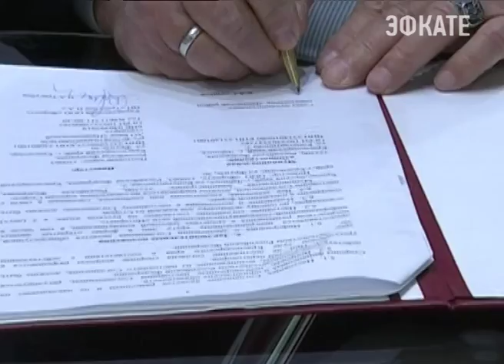На Кубани определили самые инвестиционно привлекательные районы. Новости Сочи Эфкате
Победителей рейтинга наградили сегодня Вениамин Кондратьев и Владимир Бекетов. В число лидеров вошли Краснодар, Новороссийск, Тимашевский, Динской, Белоглинский районы. На совещании глава региона также подвёл итоги форума и поставил перед руководителями районов новые задачи.
Сочи. Новости.
Телеканал Эфкате.